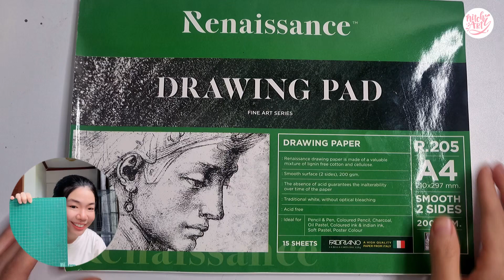HOW TO | DIY ของขวัญวันแม่ | NitchyArty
อั่นแน่ ทุกคน เราตั้งใจคลิปวีโอนี้มากๆเลย  เราตื่นเต้นมากที่จะแบ่งปันงานDIYชิ้นนี้อย่างมาก และหวังไว้ว่าน่าจะเป็นประโยชน์ไม่มากก็น้อย  เราสร้างขึ้นในสไตล์ของเราเอง และหวังว่าทุกคนจะสนุกกับการดูวีดีโอนี้ มากพอๆกับที่ฉันชอบวาดภาพนี้  และฉันสนุกกับการสร้างงานอย่างมาก
NitchyArty